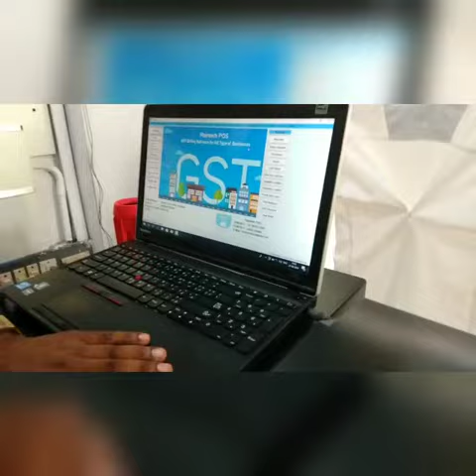Customer feedback raintech pos billing software 002 ph Yes